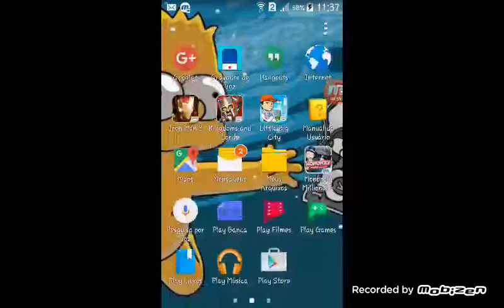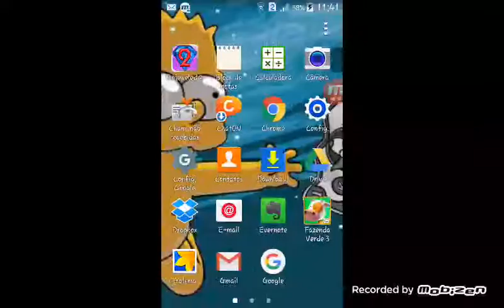KINGDONS AND LORDS+SIMULADOR DE ARMAS